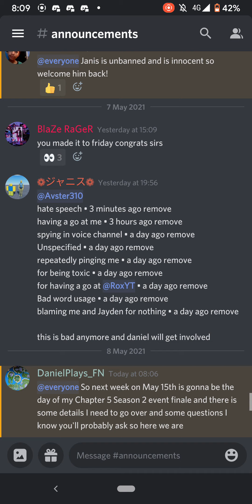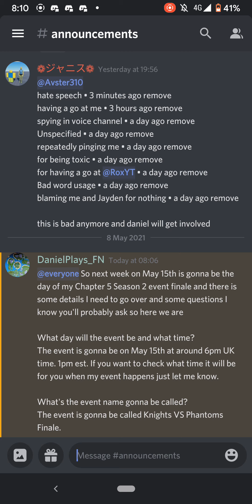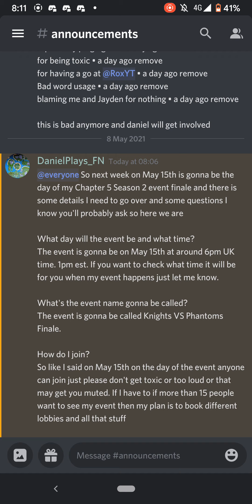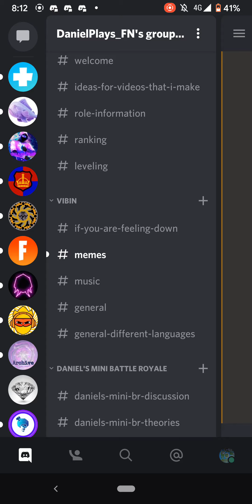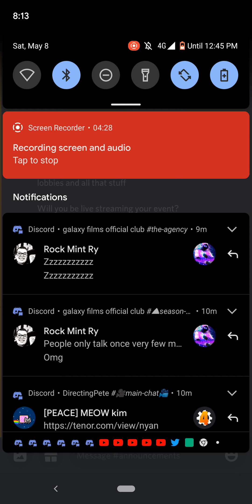All the details you need to know regarding my Chapter 5 Season 2 Event Finale of my map